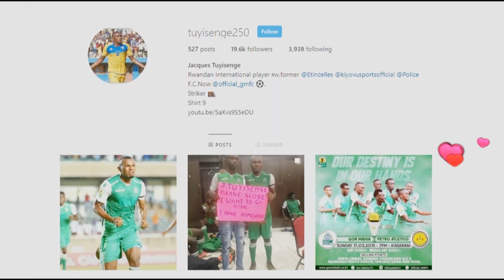The 9's man - Jacques Tuyisenge's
He was born in the 90s, in the 9th month and wears jersey number 9. Here is an interview we did with Jacques Tuyisenge. The interview was granted on the basis of inspiring young children interested in football.
Thank you Tuyisenge for granting us the interview